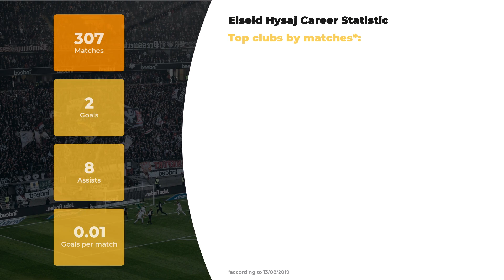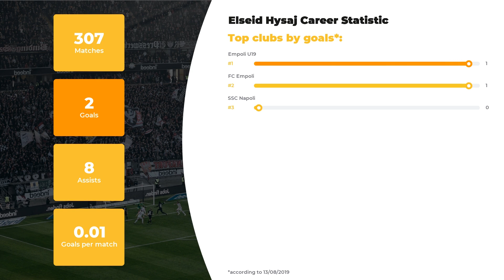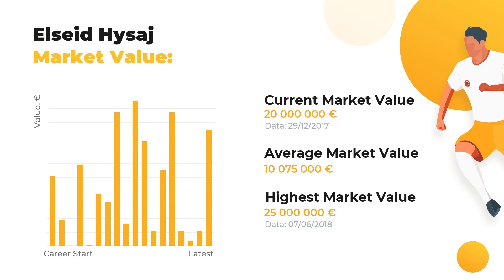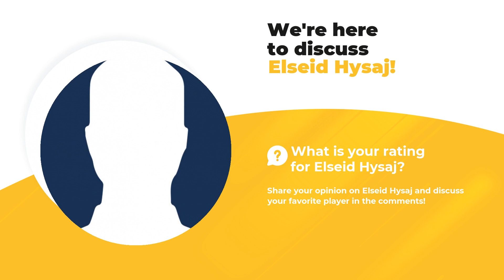Football Elseid Hysaj ⚽ Salary & Goals Statistic ⚽ Hysaj Teams ⚽ Soccer Virals Stats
We present you Elseid Hysaj and other great footballers of our time at WorldGoalStats. The first things you’ll learn here are player’s statistics in a big football career, his net worth and Biography.

Learn Elseid Hysaj Age & Salary, actual info about his Current Team and Best Football Clubs! Do you know how tall Elseid Hysaj is? Find out everything: from his height and birth place to the most valuable achievements. Our main goal, anyhow, remains the same: familiarizing you with keep you posted on the up-to-date football stats.

Press play and watch our expert inquiry if you care about such things as Elseid Hysaj goals and assists statistics or a little bit more obscure facts: whether your favorite player is left or right-footed, what’s his agency and his secondary position. And, of course, don’t forget to check out clubs and national teams Elseid Hysaj has played.

Full list of Elseid Hysaj skills and stats:

Full name: Elseid Hysaj
Field position: Right-Back
Birthday/Age: 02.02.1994 / 25 years old
Height: 182 сm
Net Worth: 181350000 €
Last FC: FC Empoli

Full list of Elseid Hysaj Clubs activity dossier:

FC SSC Napoli: 171 apps ⚽ 0 goals ⚽ 5 assists
FC Empoli: 109 apps ⚽ 1 goals ⚽ 3 assists
FC Empoli U19: 27 apps ⚽ 1 goals ⚽ 0 assists

Don’t forget to check out more of our videos to examine the comparative statistics of other world famous football players and discover their Net Worth and Salaries All things you need to know about the world of football is brought to you on a silver plate by WorldGoalStats team.

Share your likes and add WorldGoalStats to your favorites to keep yourself up-to-date with our refreshing data.

WorldGoalStats Youtube channel is not an official representative of Elseid Hysaj or any football team mentioned in the video. All football data used in this video is taken from public sources.